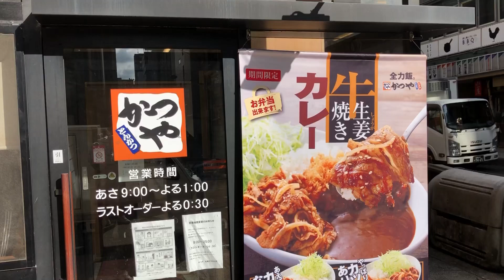크킄... 니혼제 돈까쓰... 오늘의 점심 입니다.(홋카이도 삿포로 카츠야)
자막이 안보일땐 자막 on을 해주세요.

일본 직장인의 오늘 점심메뉴는 로스카츠 입니다.(홋카이도 삿포로 카츠야)

역시 니혼제 돈까스 맛있다는...

카츠야 돈까쓰 스고이 하다는...(퍽!끌려간다)

앞으로도 열심히 먹어야겠다는... 하지만 지갑사정이...(먼산)

쿨럭;

하지만 역시 니혼제 돈가스 카와이~(탕 탕 탕! 끌려간다)